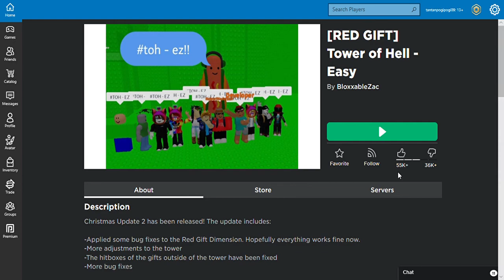Roblox 2020 12 09 20 01 53